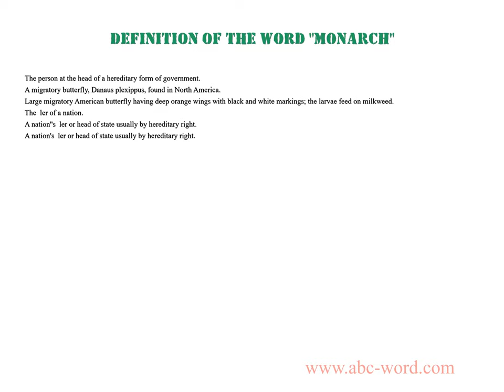Definition of the word "Monarch"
you will find full information about this word "monarch".
From the video you will learn the definition for the word monarch. The lexical meaning of the word monarch. What does the word monarch mean? And much, much more...